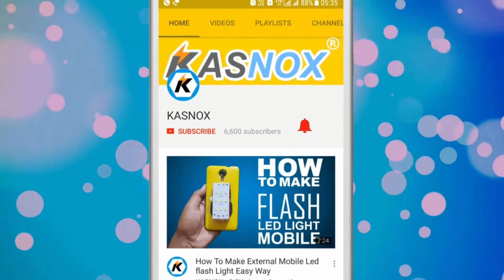MSI GL62M 7RDX Gaming laptop Unboxing by kasnox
4GB NVIDIA Geforce GTX 1050 for Desktop Level Performance
3D Sound Experience with Nahimic 2+ Technology
MSI's Cooler Boost 4 Technology for Interruption Free Gaming
Full HD LED Backlit Wideview Anti-glare Display for Better Visual Experience
Intel Core i7 Processor (7th Gen)
8 GB DDR4 RAM
64 bit Windows 10 Operating System
1 TB HDD